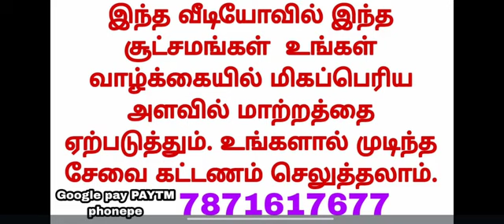நாளை புதையல் மேஷம் ராசி அன்பர்களே | mesha rasi in Tamil